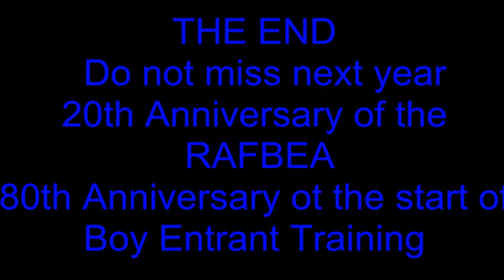RAFBEA Reunion + AGM 2013